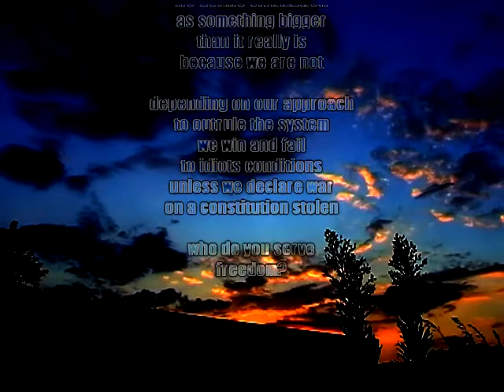front line assembly - uncivilized (fan video)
undramatic plane crash footage janhenrikbauer 2004